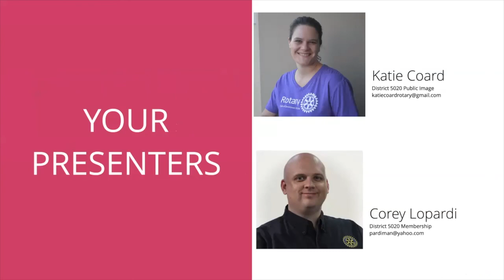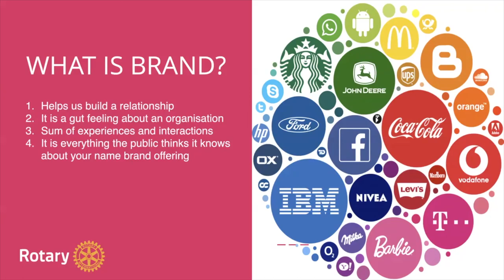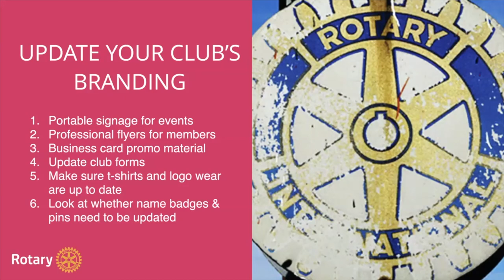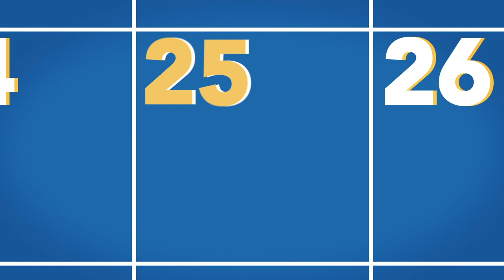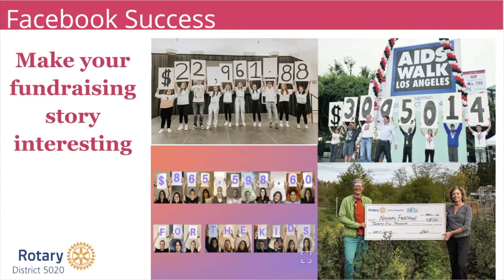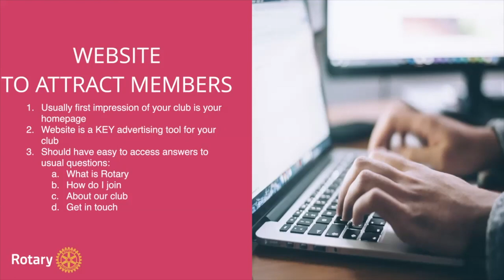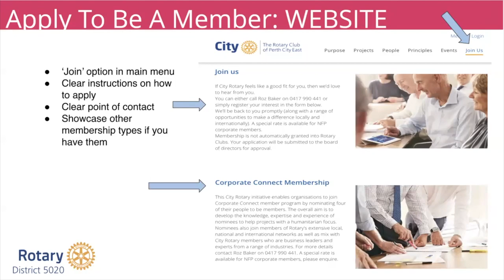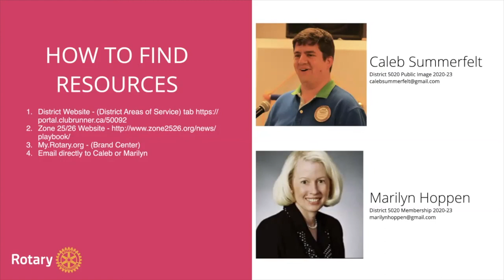Membership and Public Image - Perfect Partners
Making Rotary more visible in our communities to educate non-members about the good work we do is not only a priority ~ it’s a great opportunity to recruit new members at the same time! Discover how Membership and Public Image work side by side to strengthen your club. This session was part of the District 5020 DTvZ training recorded on May 16, 2020.